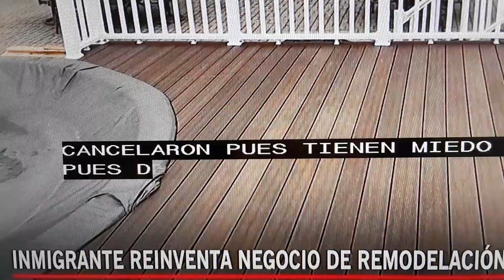Indocumentados reinventan negocio de remodelacion.